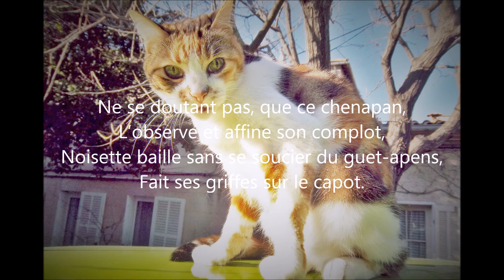Poésie : NOISETTE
poésie